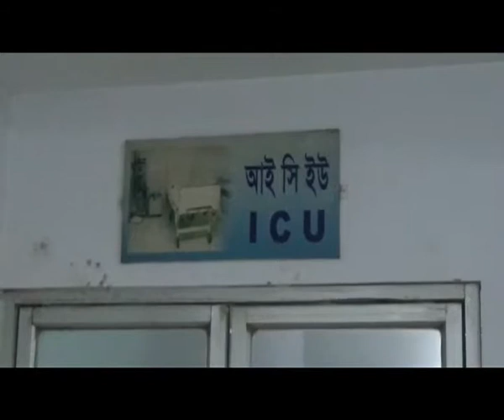Savar Kalma Clash Footage 19 05 18